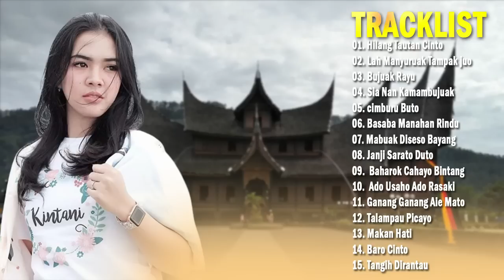Lagu Minang terbaru 2022 Full Album Terpopuler, Hilang Tautan Cinto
Lagu Minang Full Album

02. jikok Uda Tinggakan Denai kamano Denai Ka Manggapai- Lagu Minang Cimburu Buto VIRAL TIK TOK 2022

06. 40 Lagu Minang Hits Terbaru 2021 - Ipank , Ovhi Firsty, Ratu Sikumbang, Elsa Pitaloka, David Iztamb

07. Lagu Minang Terbaru 2021 Full Album- Spesial Hari Ibu, Lagu Minang Aie Mato mandeh, Ratok Anak Mande